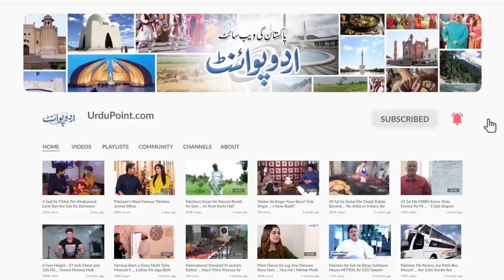Pakistan Ka Pehla Cycle Squad Muqabla Karne India Jane Ke Liye Tiyar - Dikhiye Cyclist ki Training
The 2022 Asian Track Cycling Championship are scheduled to be held from 18 to 22 June in New Delhi, India. Almost 500 cyclists from 42 countries are participating in this Championship. A 5 member delegation from Pakistan is also participating in it and their preparation for the competition are in full swing  these days. UrduPoint anchor Usman Butt has interviewed the squad, including the captain . How are the preparations of the cyclist squad , let us know in this video .